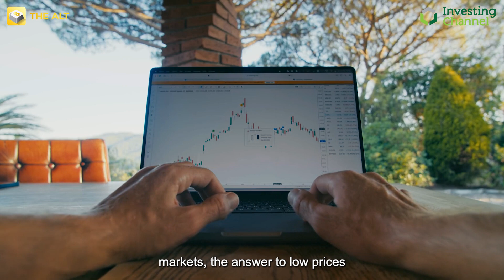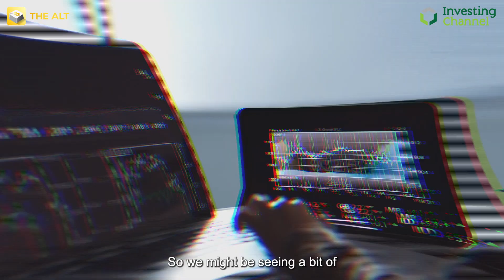Are Solana NFTs The Big Brain Trade Right Now?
The leading marketplace for Solana NFTs saw a 61% rise in sales last month.